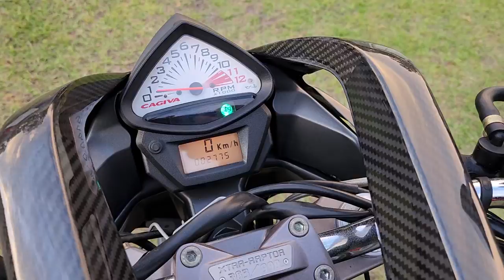2004 Cagiva Xtra Raptor 1000 walk around. COLLECTORS DREAM.